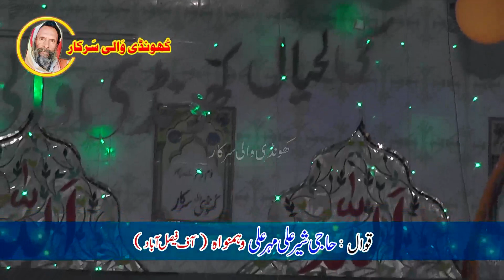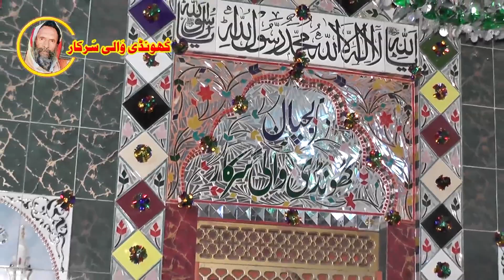Aa Vi Ja Wallail Zulfan Waleya Complete Qawali Sher Ali Mehar Ali 2019 Urss Khundi Wali Sarkar 2019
Aa Vi Ja Wallail Zulfan Waleya Complete Qawali Sher Ali Mehar Ali Urss Khundi Wali Sarkar 2019